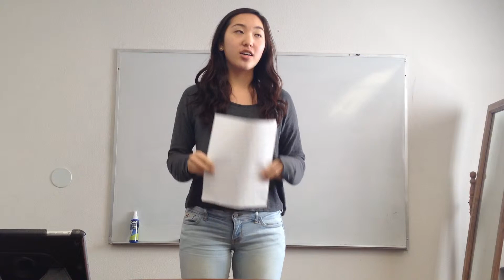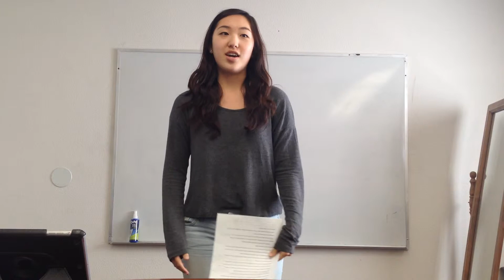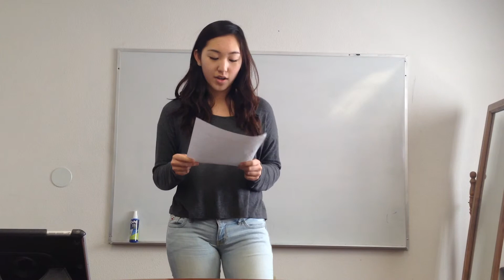Kelly Hur - Uniforms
Students were tasked to give a topic, state their personal stance, and then argue for the opposite side of what they believe.